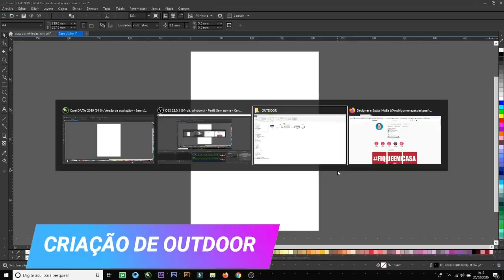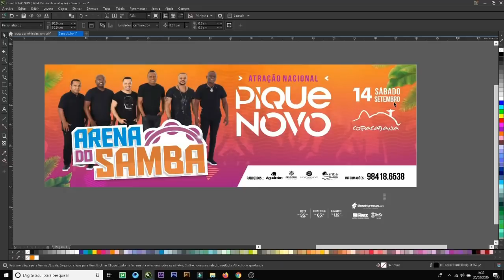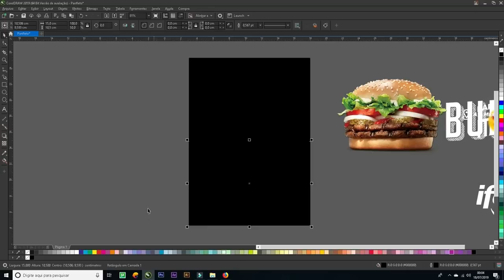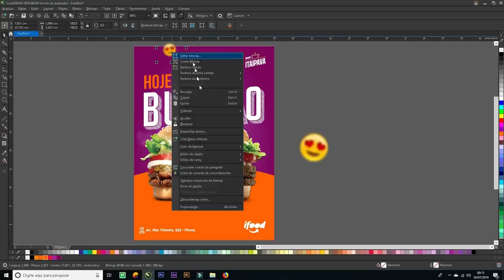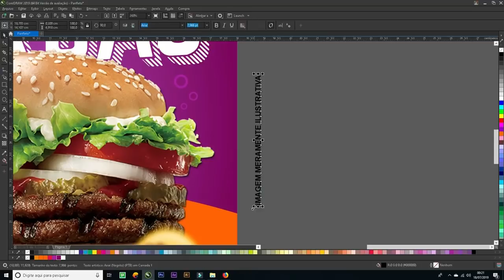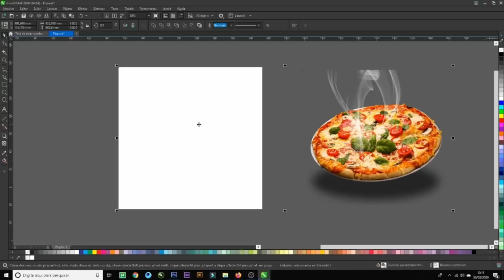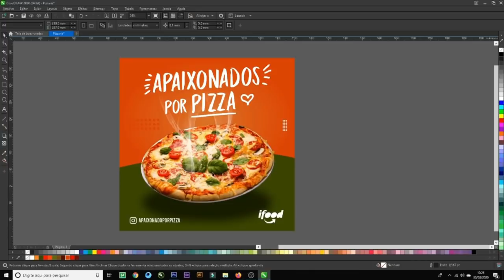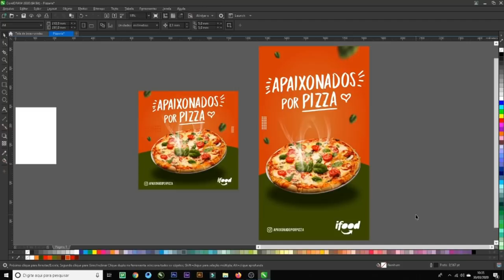COMO CRIAR ARTE PARA OUTDOOR, PANFLETO E POST PARA FEED E STORIES DO ZERO ( INICIANTES) COREL DRAW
E ai família, blzinha ? Que bom vê vc por aqui!!!

★ No vídeo irei te mostrar o passo a passo de como criar um OUTDOOR, PANFLETO E UM POST PARA FEED E STORIES

★ Aprenda de forma prática e objetiva a dominar o coreldraw

Tags.